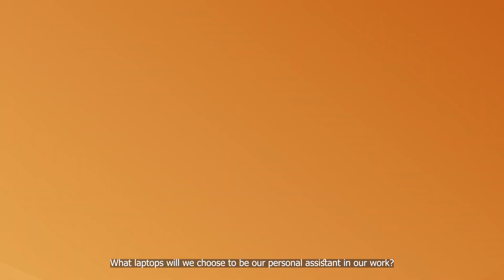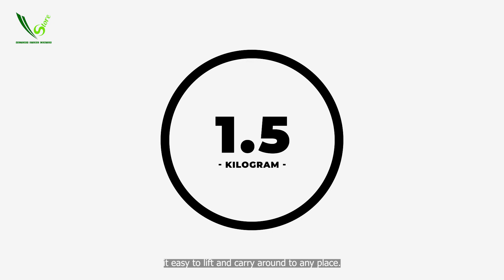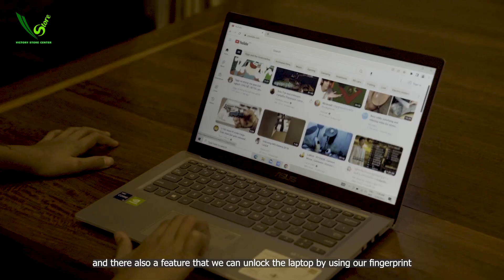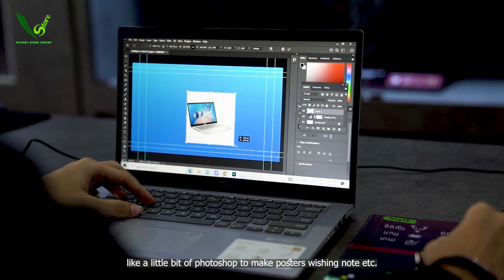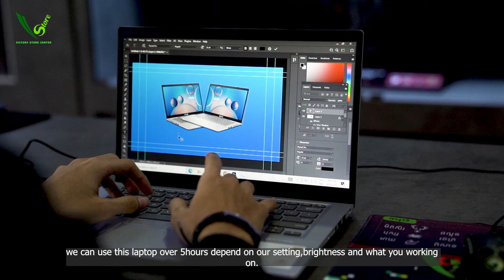ការដាក់ពិន្ទុទៅលើ: ASUS VIVOBOOK X415EP | ASUS VIVOBOOK X415EP (Review & Rating) [ENG SUB]